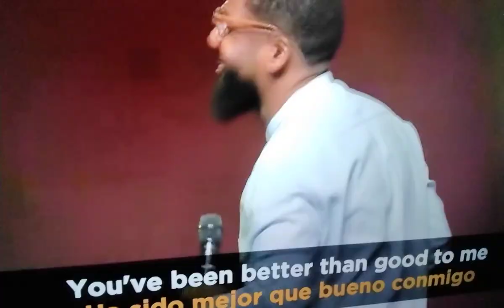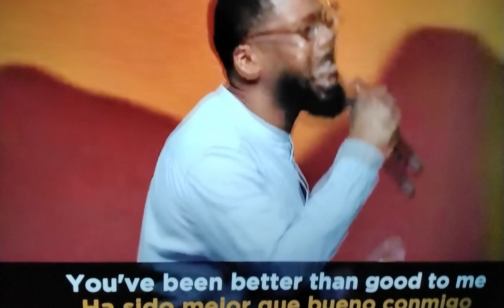💥YOUNGDOLPH💥IT'S TIME TO CLEAN UP OUR STREETS💥HEAL OUR MINDS & HEARTS TO LIVE TO SEE ANOTHER DAY💥